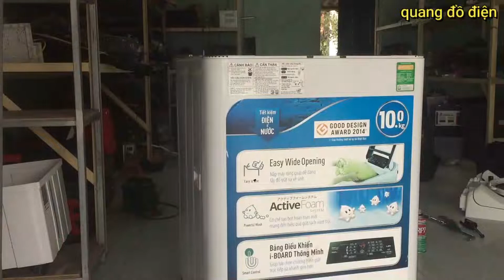Sửa Chữa Máy Giặt: Máy Giặt giặt không sạch / Vắt không khô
Xin chào tất cả mọi người: Video lần này mình sẽ hướng dẫn cho mọi người cách sửa 1 chiếc máy giặt , giặt không sạch và vắt không khô.
Nguyên nhân: do trùng dây cua roa hoặc yếu tụ
Cách khắc phục: tăng dây cua roa, thay tu.